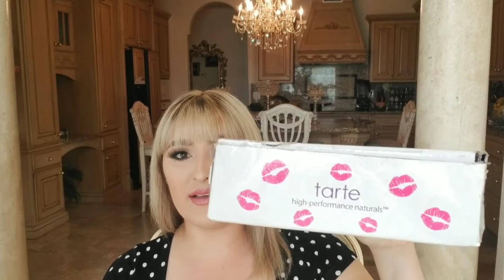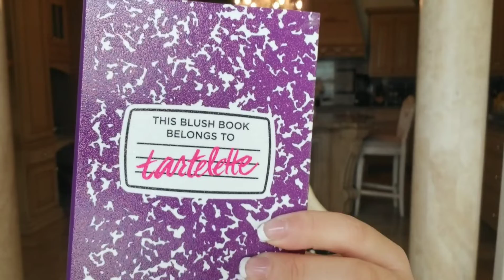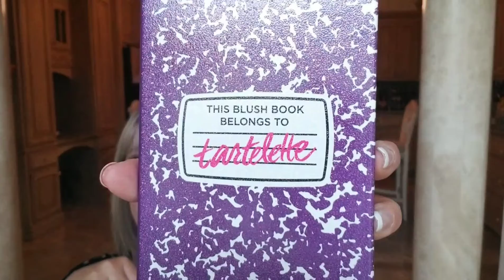TARTE BLUSH 101 BOOK | EXCITING NEWS REVEAL ❤